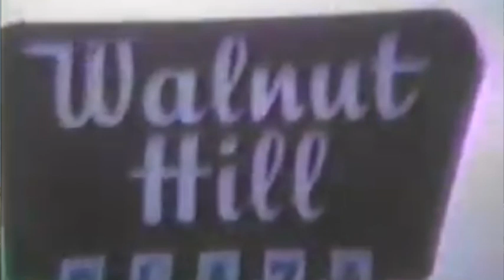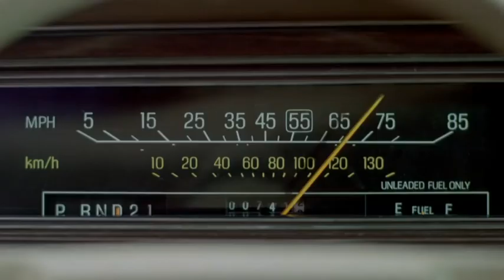Diamond Hill Road Vacation Mashup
And now for a Geography Lesson